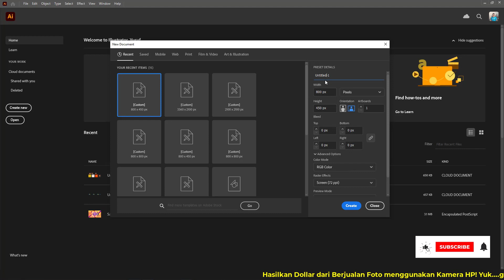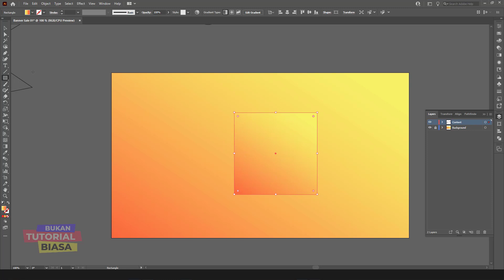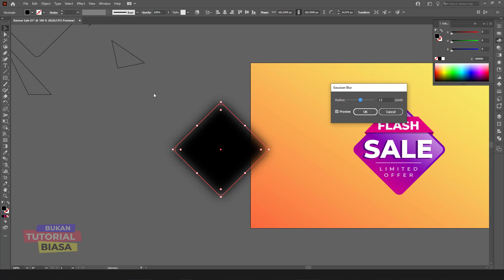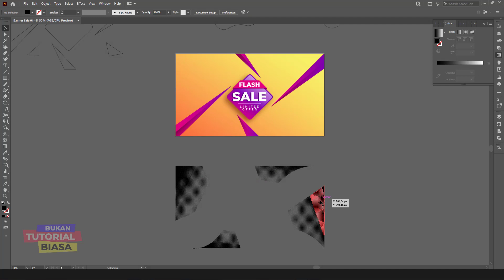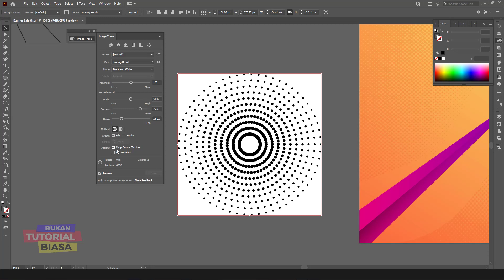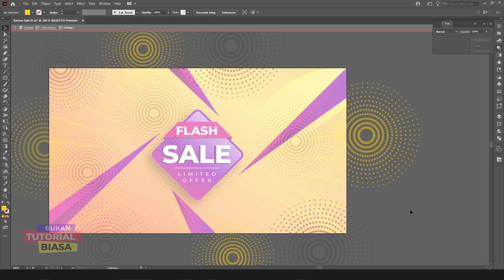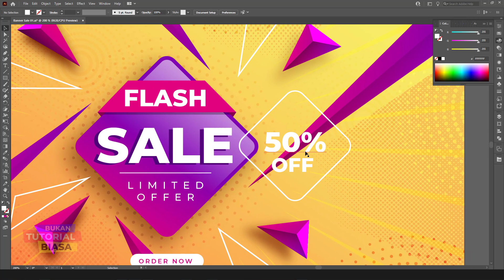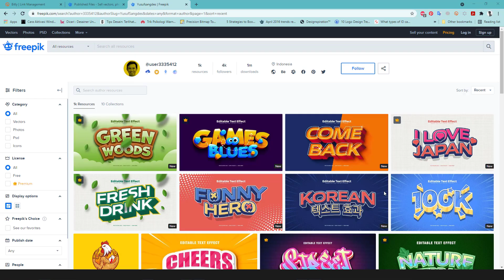Bukan Tutorial Biasa Eps. 2: 1 Jam membuat Banner Sale yang di Approved Freepik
Masa promo 26 Agustus-3 September 2021

Video ini berisi penjelasan tentang Step by Step  membuat Banner Sale yang di Approved Freepik

Anda Desainer Grafis atau fotografer?
Ingin Mulai Hasilkan Dollar dengan Jualan Desain dan Foto di Situs-situs Microstock?

TONTON VIDEO LAINNYA DI:
Mau belajar jadi Contributor silahkan Contact saya Via Telegram yusuf Sangdes

Terima Kasih